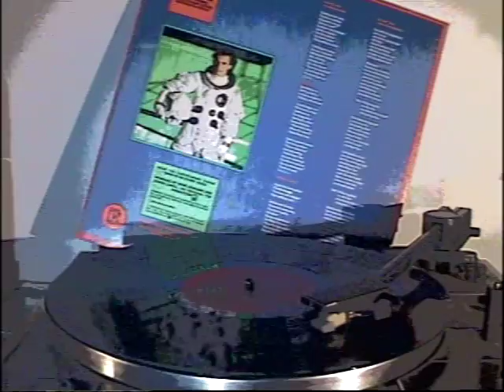PETER SCHILLING - Major Tom (Filmed Record) Vinyl 12" Extended Version 1982